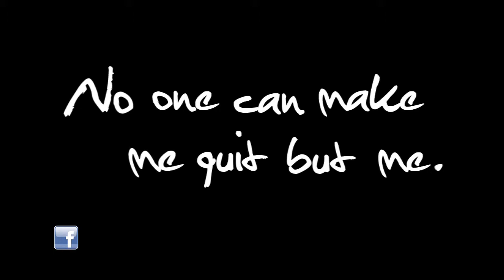Dear Me Bradley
When you join our FREE program we'll help you create an easy-to-follow Quitting Plan that will show you how to get ready, take action and then live the rest of your life tobacco-free.

It's free. It's confidential. And it works.